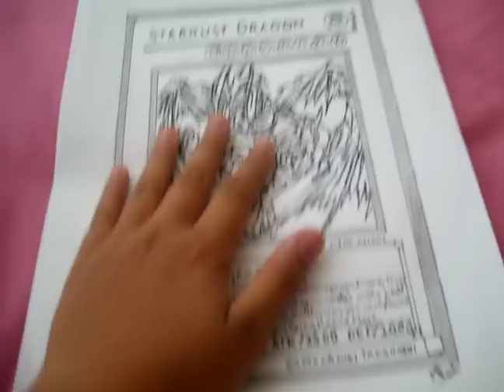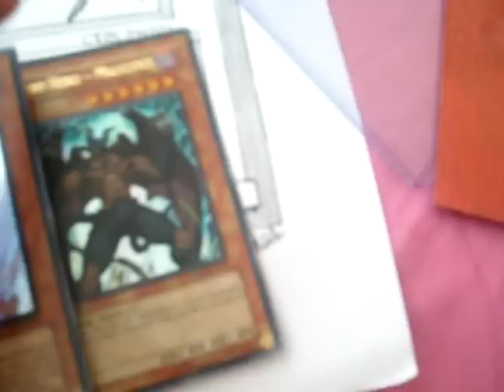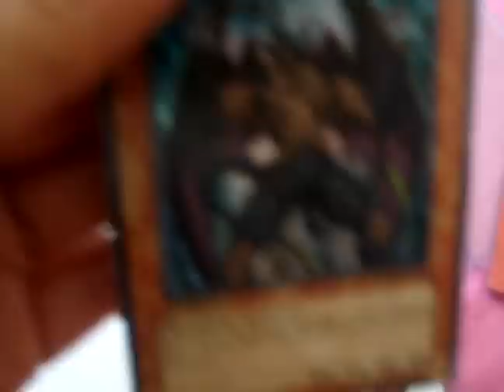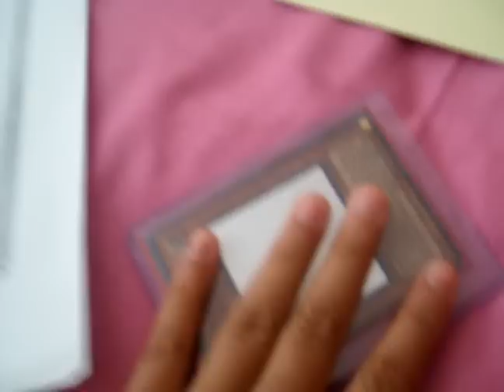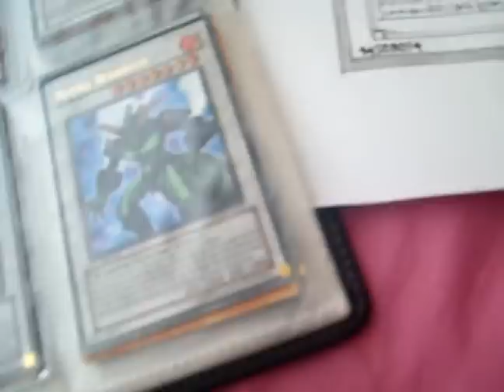Trade proof video to Wuphelz!!!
yes finally a trade with the infamous wuphulz
Go sub him: